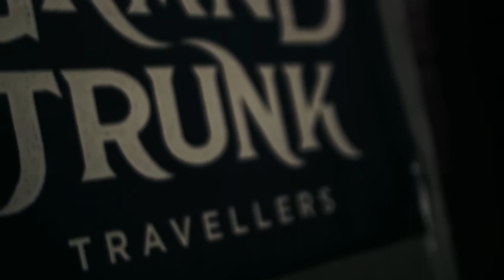Grand Trunk Travellers, Honey. ( Latvia @Vilande )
Grand Trunk Travellers